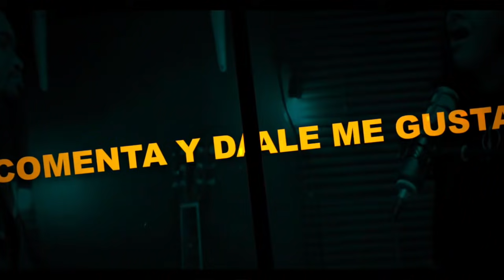LLANTO EN EL DESIERTO | Misionera reina Rodríguez